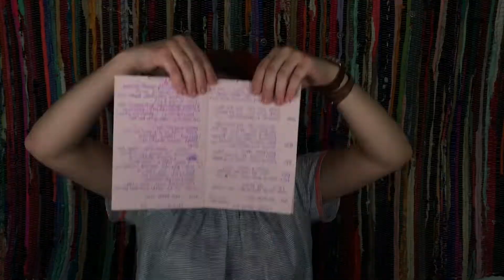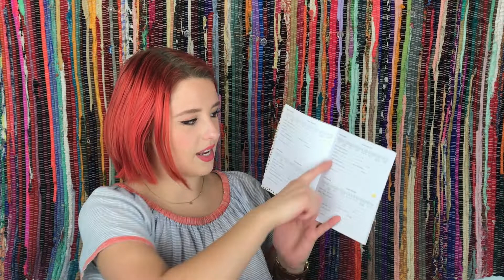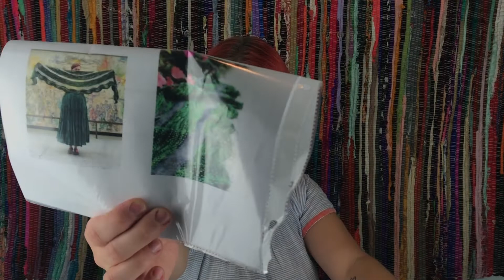Mace of Skeins Podcast: Episode seven- I've caught cast-on-itis!!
Welcome to the seventh episode of the Mace of Skeins podcast!!

@maceofskeins on Instagram
MacyMade on Ravelry

Mentioned in the video:

-Project bags I use from by the bay yarn co

-Road Trip by Veera Valimaki

-Gaudi Sweater by Julie knits in Paris knit out of madtosh one of a kind

-Vegas Socks knit out of Meilenweit Lana Grossa Tirol

-Hipster Shawl by Joji Locatelli

-Lemongrass by Joji Locatelli

-West 7th Wool yarn shop

-Zach Stout of The Stout Stitch podcast @zachtstout on instagram

-Lemonade Shop yarn in the color way “Toxic Unicorn”

-Della Q project bag

-London Kaye- yarn bomber- @madebylondon on instagram

-Dutchess and Dragons knit along hosted by KristyGlassKnits, Asylum Fibers and 144 stitches

-Dragon Kounty Shawl by Michele Costa & 144 Stitches

-Jojifallkal2019 info on Joji’s instagram @jojilocat

-Zweig by Boyland Knitworks

-I’m knitting everything on my Chiaogoo red lace needles